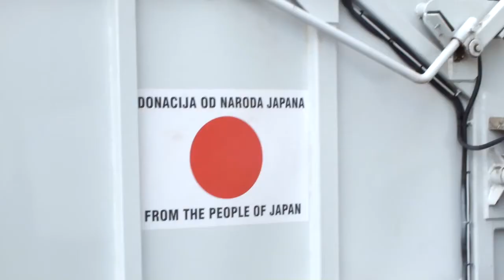Vlasotince, Autosmecar za uske ulice, donacija Japana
Prvi sekretar Ambasade Japana u Srbiji Masajoši Jamato predao je klučeve kamiona-autosmećara direktoru JKP Komunalac u Vlasotincu Svetislavu Petroviću.

Vozilo vredno 58.000 evra nabavljeno je sredstvima japanske vlade, a putem konkursa koji je raspisala Ambasada Japana za projekte u oblasti zaštite životne sredine. Projekat vlasotinačkog „Komunalca“ jedan je od osam koji su prošli u konkurenciji 400 projekata.